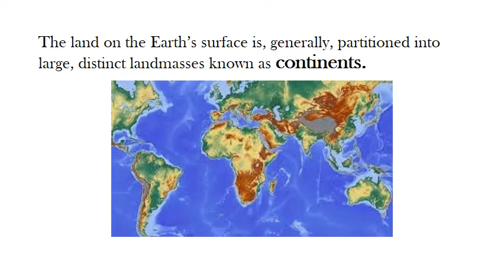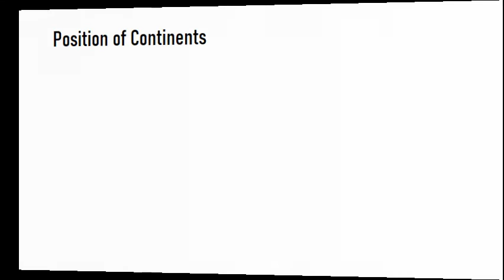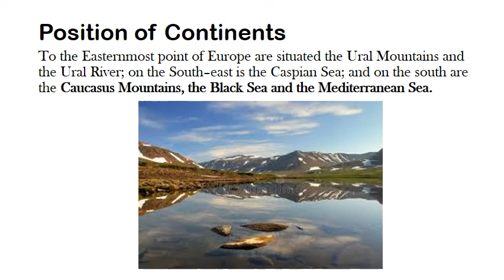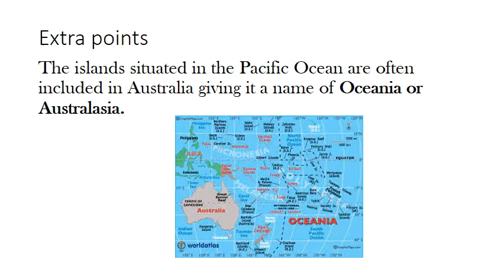CONTINENTS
Hey there,
   hope you all doing well. Today we are watching a short video of continents.
Take care